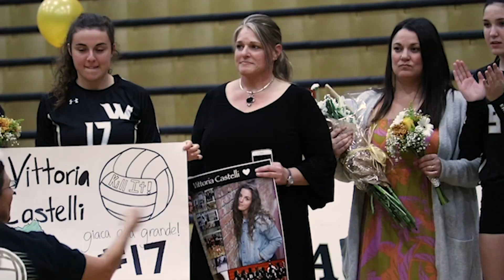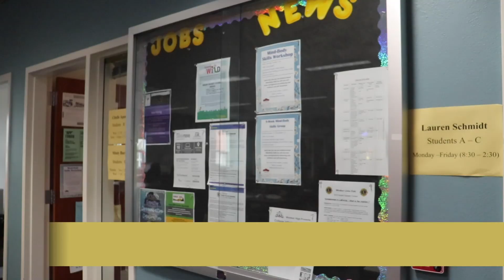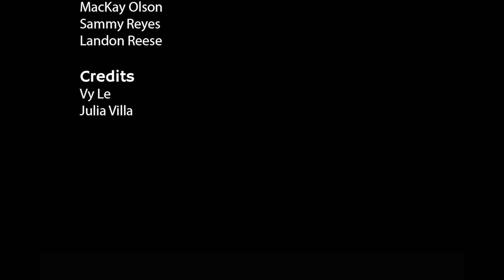WHS Video Bulletin 11.18.19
The weekly video bulletin for Windsor HS (CA) community